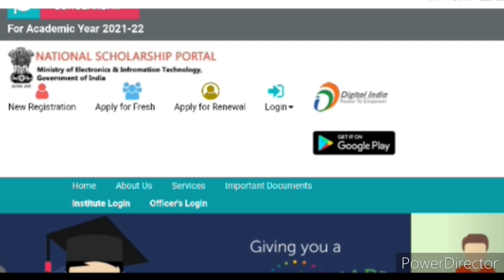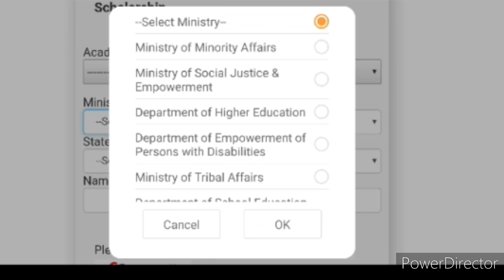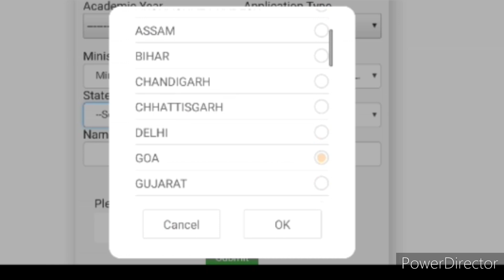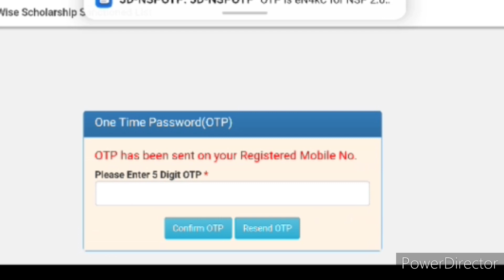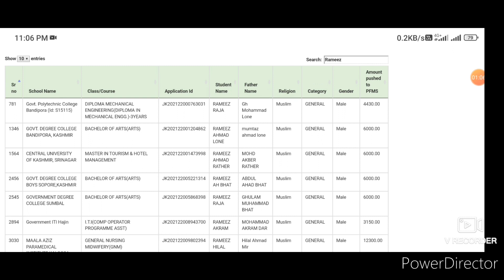NSP 2023 | Check You Name and Amount in Merit List | Amount Sanctioned 2022-23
NSP 2021-22 | Check You Name in Merit List | Amount Sanctioned 2021-22 | NSP Merit List 2021-22

( if lInk dont Work)
Search 👉 JK ALL INFO

Thanks